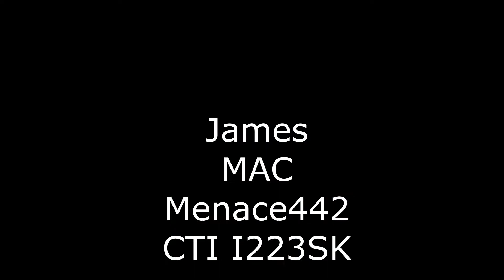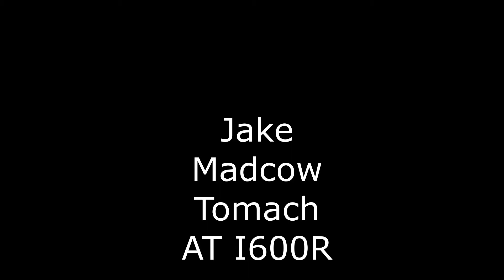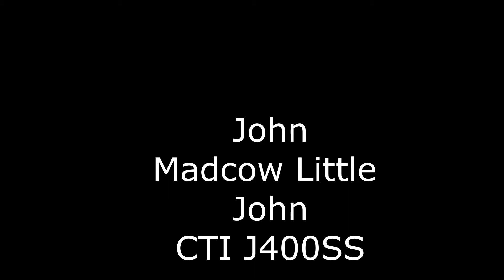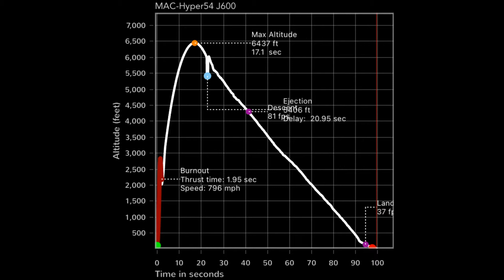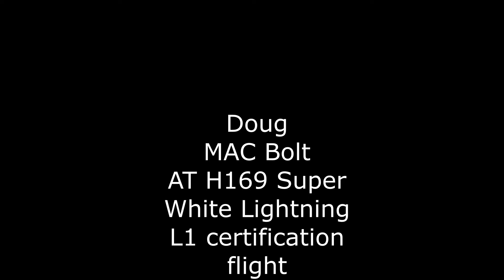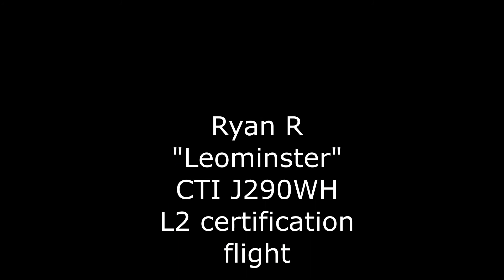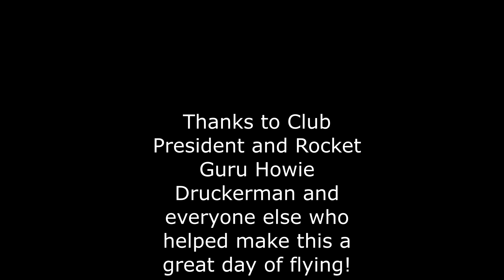CRMRC club video 15May2021